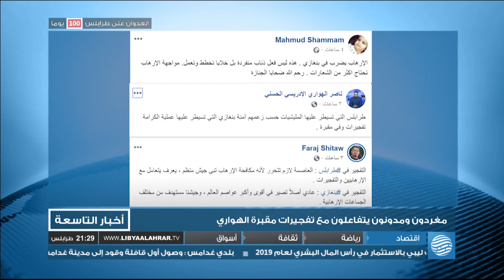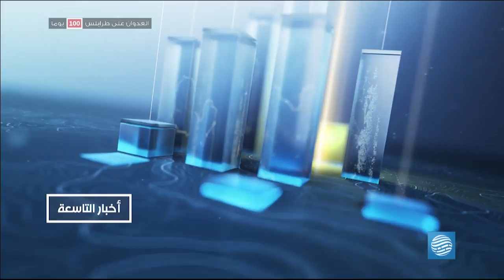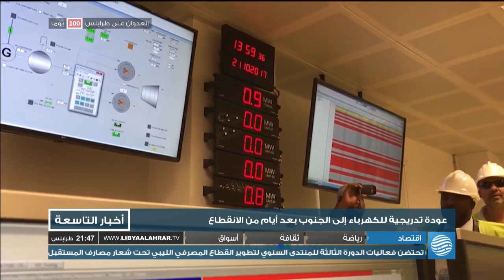نشرة الأخبار 12-07-2019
أبرز العناوين:
- 100 يوم من العدوان.. وخسائر حفتر متواصلة
- إدانات مستمرة لواقعة تفجير الهواري في بنغازي
- اتفاق في مرزق على وقف الاقتتال بين مكوناتها